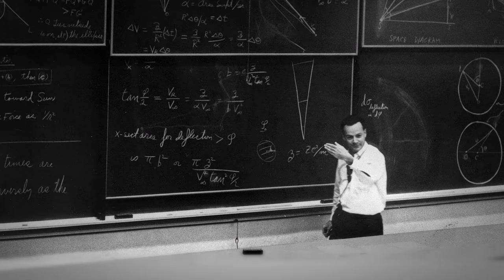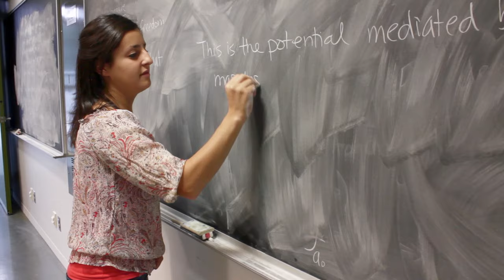Step Inside the Perimeter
Just one breakthrough in theoretical physics can change the world. Perimeter Institute was created to accelerate breakthroughs in our understanding of the universe. The science is complex, but the basic Perimeter equation is simple: Bright Minds. Illuminating Ideas. Brilliant Future. Step Inside the Perimeter

Perimeter's charitable registration number: 88981 R323 RR0001